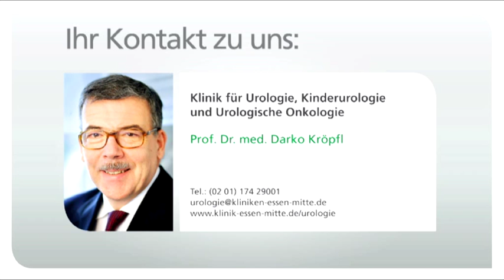KEM Klinikportraits: Prof. Dr. Darko Kröpfl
Direktor der Klinik für Urologie, Kinderurologie und Urologische Onkologie an den Kliniken Essen-Mitte